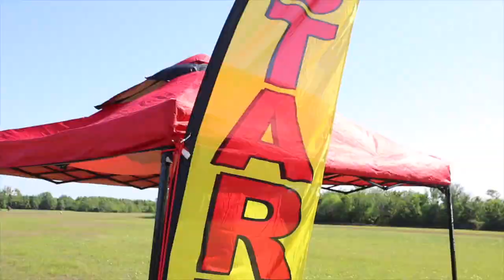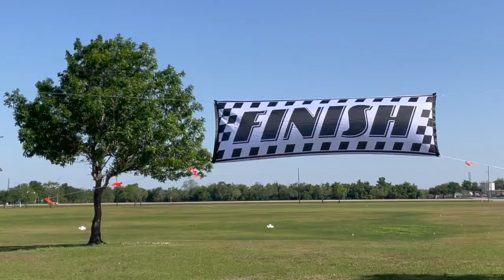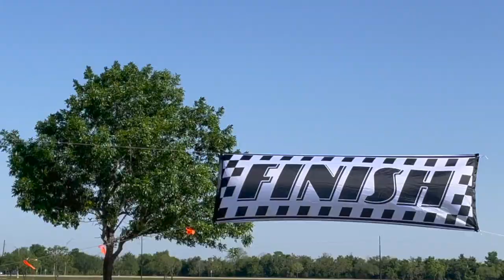First MUD RUN!!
Our first mud run was fantastic!! We competed as teams and then as individuals for a day of physical fun! The course was a big loop with all kinds of crazy obstacles and we might have gotten into a little mud along the way?!

This footage is the property of Our Fantastic Fam and those given relevant credit above and is not allowed to be repurposed without written consent from Our Fantastic Five.